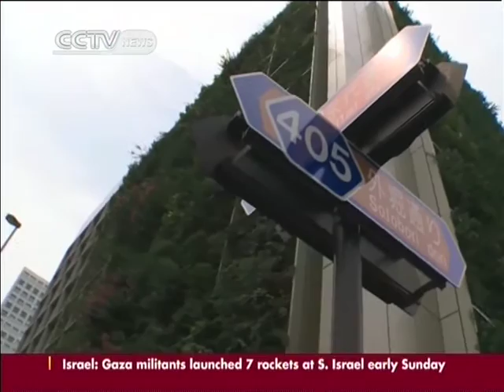Japan: Cities experience "heat island" effects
In Japan, summer has begun and heat waves are sweeping across the country. And many cities are experiencing what’s known as heat island effects, caused by concentrations of concrete and metal. These can drastically affect a community’s environment and quality of life.